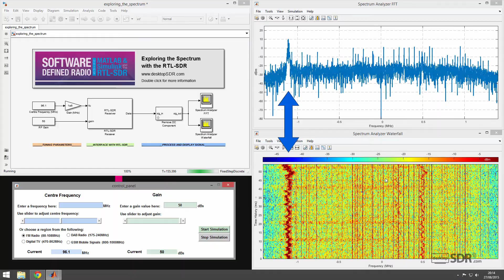Exploring the Spectrum: The FM Radio Band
The focus of this video is to show you what an FM Radio signal looks like, and how it interacts with the spectrum. We also demonstrate how to use a MATLAB GUI (graphic user interface) to control the RF front end of the RTL-SDR, and show you how the DSP System Toolbox Spectrum Analyzers can be used to detect signals.

where you are able to download a free copy of the book and its support files.